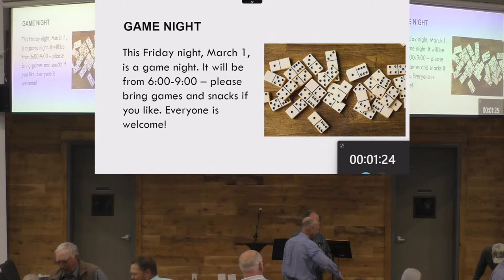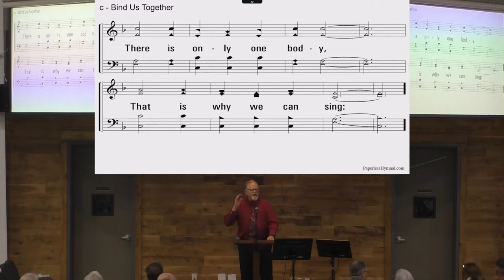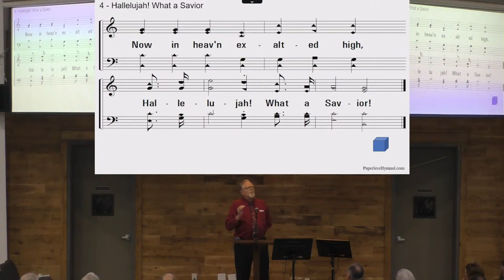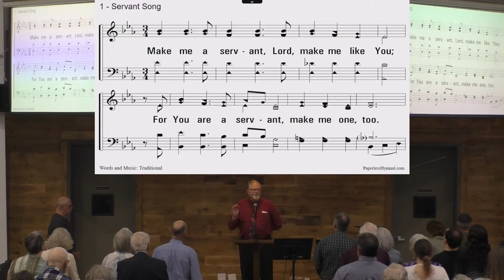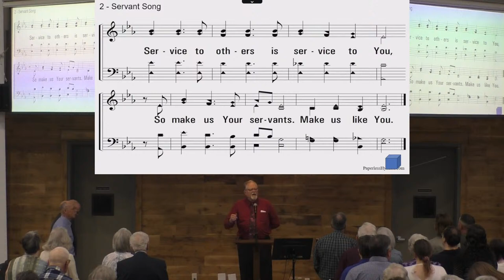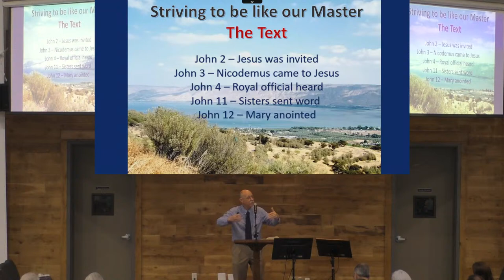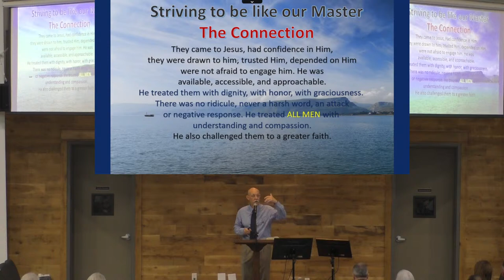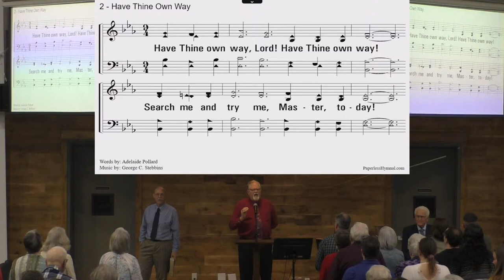Sunday - Febuary 25, 2024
Layne Heitz